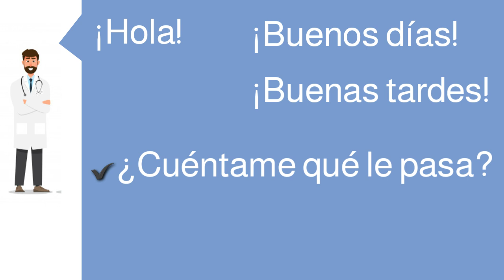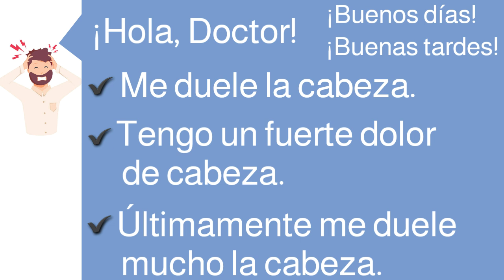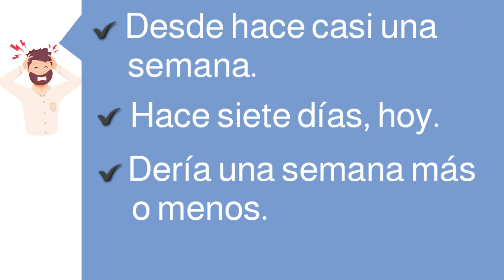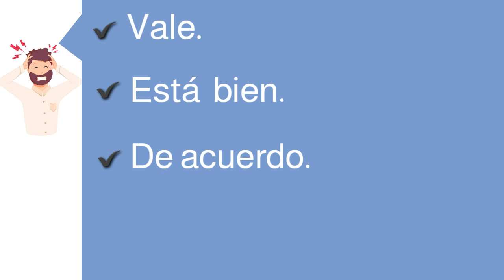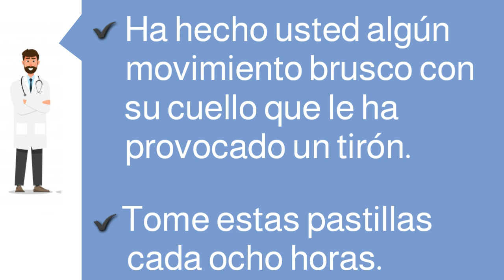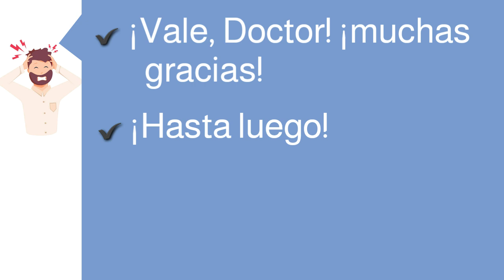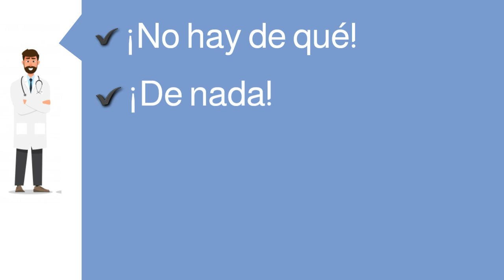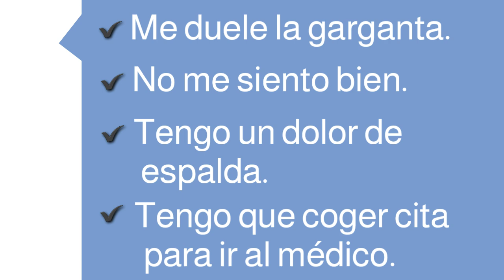محادثة مع الطبيب باللغة الاسبانية - تدرب على الحوار مع الطبيب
في هذه القناة ستتعلم اللغة الإسبانية الواقعية من خلال حوارات و جمل شائعة في الحياة اليومية الإسبانية، بطريقة مبسطة و فعالة لتتمكن من التكلم باللغة الإسبانية في وقت وجيز.
هذه القناة تعتمد على منهجية الإستماع و التكرار، كسب المفردات، قواعد اللغة، تكوين جمل بسيطة و أخيرا ممارسة اللغة عن طريق دروس خصوصية مع الأستاذ.

Karim Spanish es un canal dirigido tanto a personas principiantes como a gente de nivel intermedio.
En este canal vas a aprender el español real a través de una serie de diálogos y expresiones comunes de la vida cotidiana en España de manera fácil y práctica para que puedas hablar español en menos tiempo posible.
La metodología de aprendizaje que sigue este canal consiste en escuchar y repetir, aprender vocabulario, gramática, formar frases simples y finalmente practicar el idioma a través de clases particulares con el profesor.

أسئلة و أجوبة شائعة بالإسبانية.
 في هذا الفيديو تشاهدون أهم محادثة مع الطبيب و التي من خلالها ستتعلم مجموعة من العبارات و الجمل  لتعلم الإسبانية من الصفر للمبتدئين.
تركيب الجمل بسهولة من جمل بسيطة إلى جمل أكثر تعقيداً.
تعلم الإسبانية في وقت قياسي. تعلم أهم الكلمات و التعابير في اللغة الإسبانية، تعلم الإسبانية في هذا الكورس مع درس للمبتدئين عن طريق نطق وكتابة الحروف.
هذا درس مركز في اللغة الإسبانية. سيمكنك من حفظ كل المفردات و الجمل  لكي تكون  قادر على التحدث أو المحادثة بالإسباني مع الناس بسهولة وفهم الأغاني الإسبانية والأفلام والمسلسلات بالإسبانية.